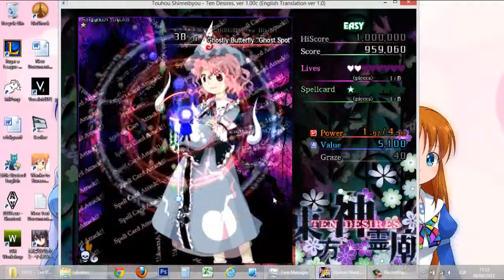Juego epileptico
Mis ojoooos